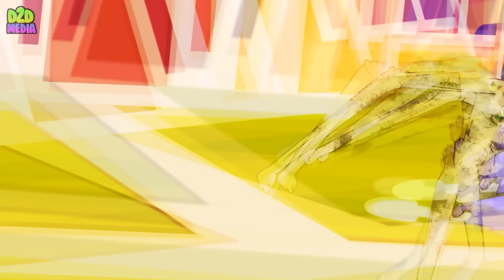Zoonomaly: Friendly Cow vs Among Us | Ben 10 Zoonomaly Animation